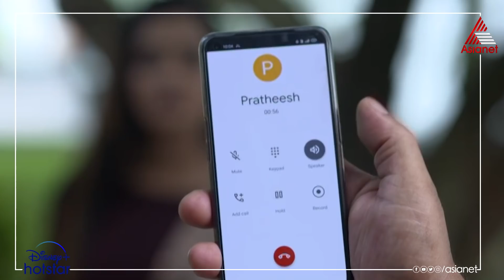സഞ്ജനയ്ക്ക് ആശ്വാസമായി പ്രതീഷ്.